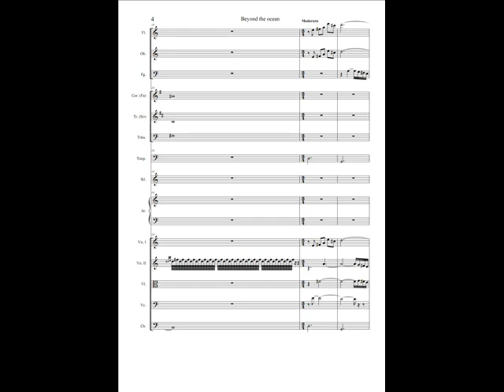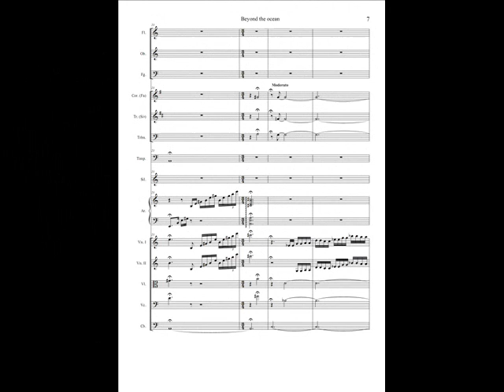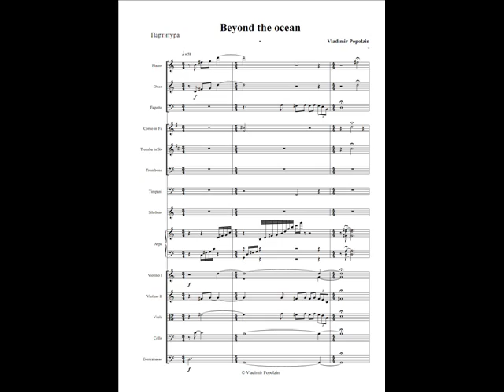Beyond the ocean- Vladimir Popolzin partiture